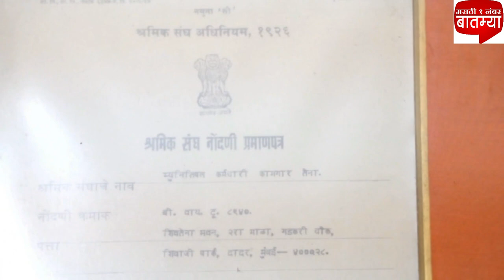म्युनिसिपल कर्मचारी कामगार सेनेचा २५ वर्षांचा प्रवास । अध्यक्ष बाबा कदम । एक प्रवास । भाग १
एक प्रवास...
मराठी १ नंबर बातम्या news website च्या youtube channel आणि facebook page द्वारे विविध क्षेत्रातील मान्यवरांचा त्यांच्या क्षेत्रातील प्रवास जाणून घेण्याचा प्रयत्न ''एक प्रवास'' या मालिकेतून करण्यात आलेला आहे.

म्युनिसिपल कर्मचारी कामगार सेनेच्या वाटचालीला २५ वर्ष पूर्ण झाल्याच्या निमित्त म्युनिसिपल कर्मचारी कामगार सेनेचे अध्यक्ष बाबा कदम याच्यांशी बातचीत करण्यात आली आहे.
म्युनिसिपल कर्मचारी कामगार सेनेची सुरुवात आणि आता पर्यंत झालेला प्रवास जाणून घेताना कोणते कामगारांचे प्रश्न त्यांच्या समोर आहेत, आदी जाणून घेण्याचा प्रयत्न बाबा कदम यांच्याकडून  ''एक प्रवास'' या मालिकेतून करण्यात आलेला आहे.